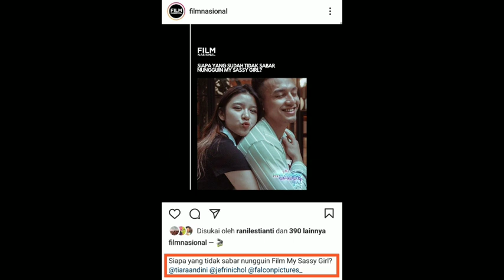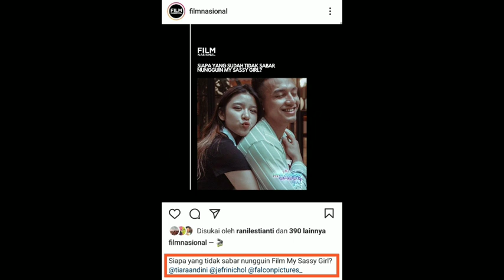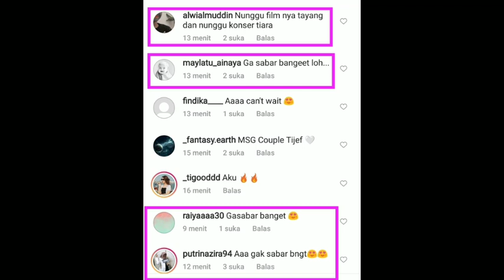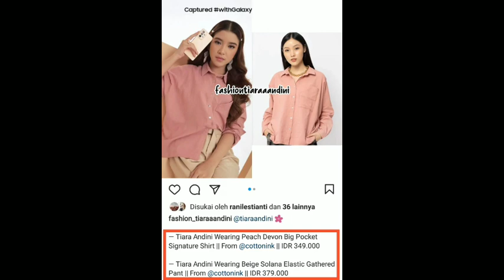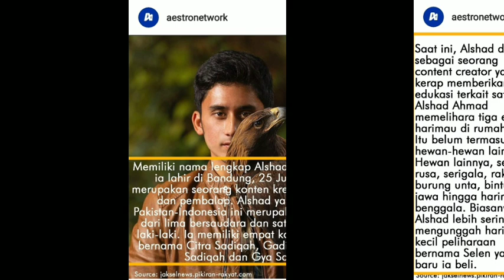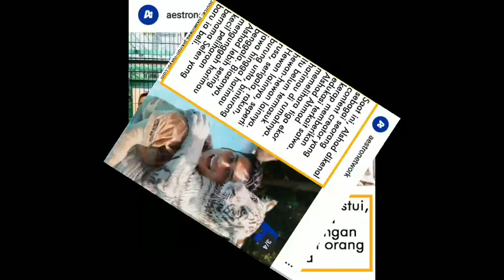Banyak yang tidak sabar !!! Bocoran terbaru Film My Sassy Girl....